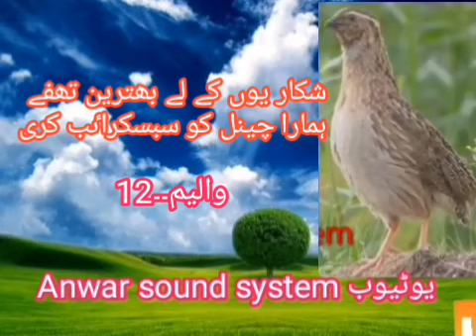Batair ka awaz 12